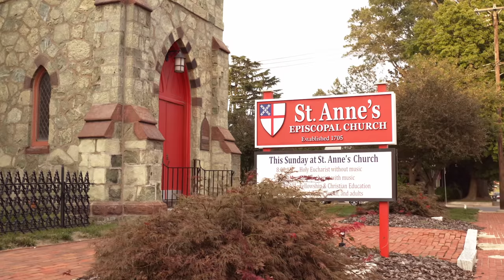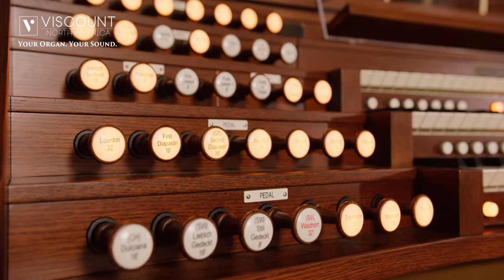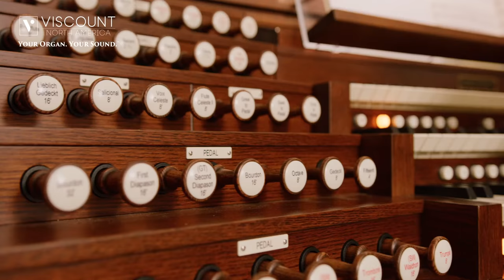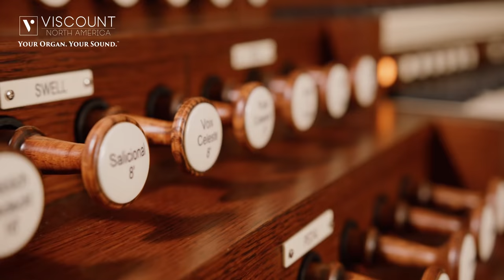Discussion about Viscount with Monty Bennett and Damien Jones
Monty and Damien discuss their first experience with a Viscount Organ with Physis Technology.